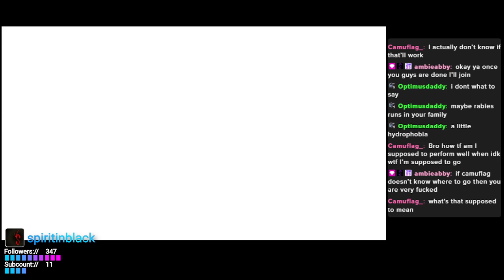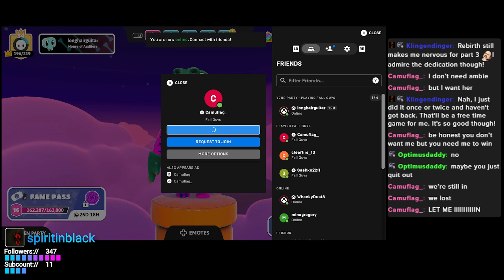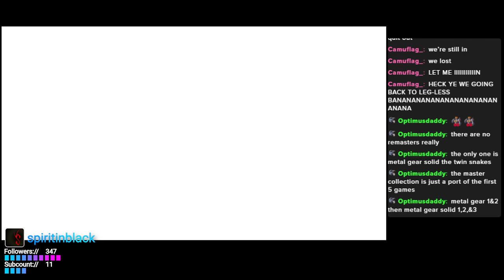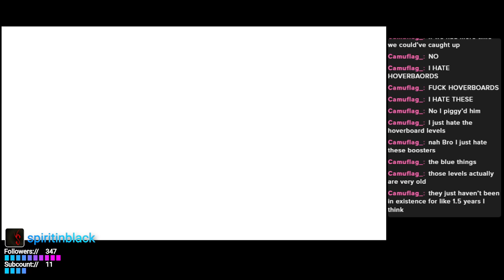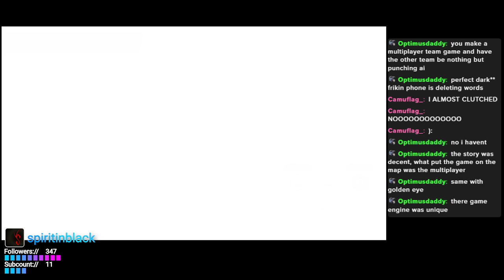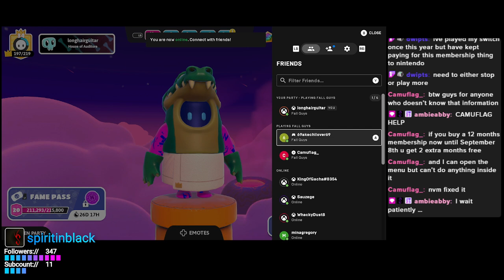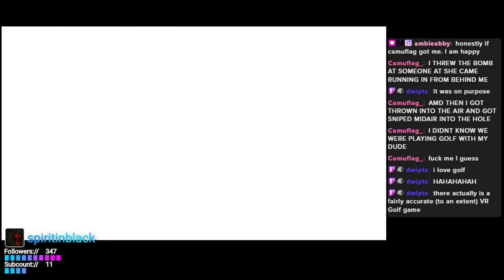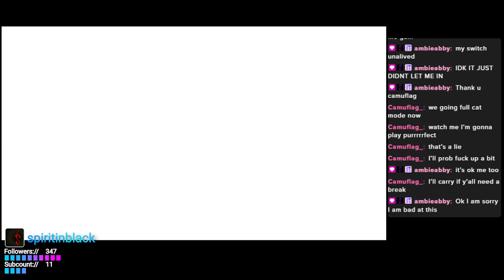Spirit Plays: Fall Guys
Fall Guys with viewers!
8.7.2024